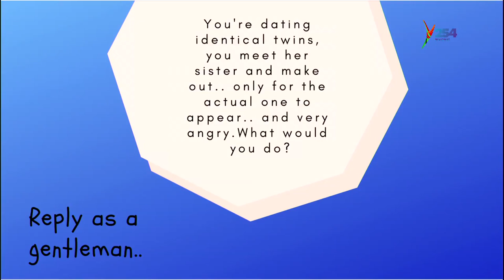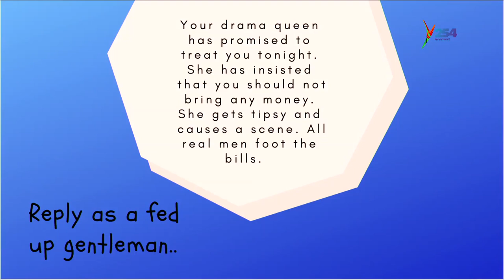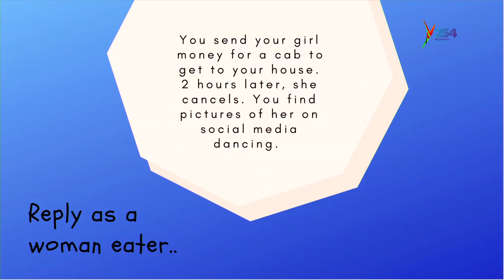Love Games That Men And Women Play While Dating